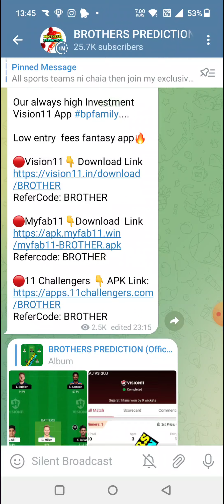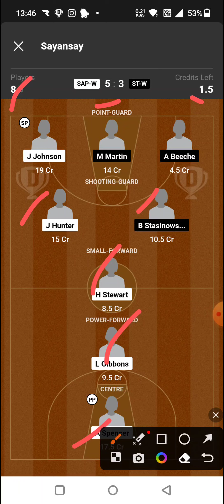SAP-W vs ST-W BASKETBALL DREAM11 TEAM PREDICTION TODAY MATCH | NBL ONE DREAM11 TEAM